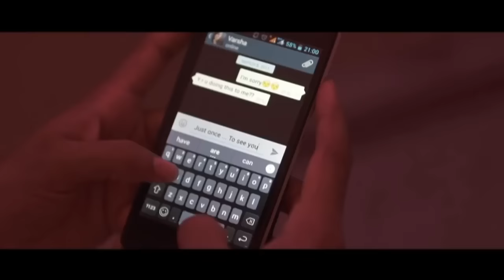Ennavale Ennai Maranthathu Yeno video song Tamil album